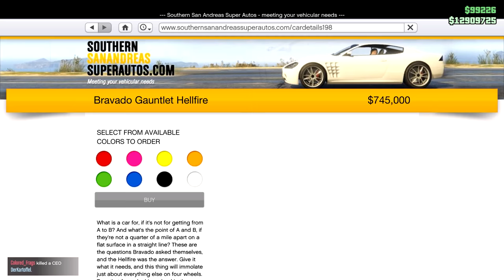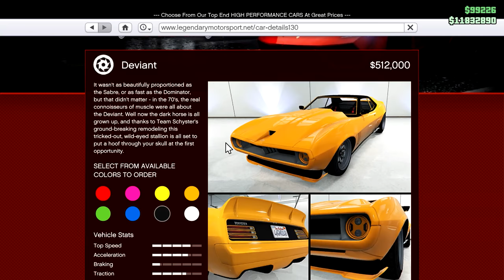I Made The Best Muscle Car Garage - GTA Online DLC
I made the best muscle car garage in GTA Online today, and it was amazing.